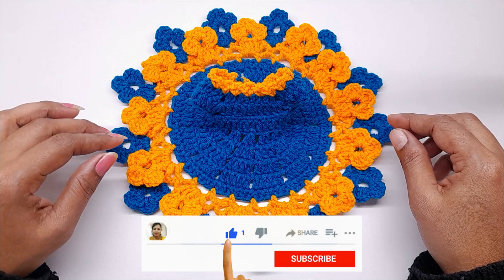Crochet flower dress for laddu gopal | 4 নম্বর 5 নম্বর গোপালের জামা বানানো | gopal jama banano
today in this video I'm making 4/5number laddu gopal ki dress 4নম্বর 5 নম্বর গোপালের জামা বানানো . crochet dress

@KRISHICROCHET 👈it's my Hindi channel

হায় বন্ধুরা আমার এই ক্রসিয়া চ্যানেলে আপনাদের স্বাগত । এই চ্যানেলে ক্রসিয়া রিলেটিভ সব রকমের ভিডিও দেখতে পাবেন। আমার ইউটিউব চ্যানেলে নাম Krishi crosia আমার এই ইউটিউব চ্যানেলে প্রবেশ কোরলে ক্রসিয়া ভিডিও দেখতে পারবেন ।

🔥👉আপনার যদি ক্রসিয়া নিয়ে কোনো অসুবিধা হয় তাহলে আমাকে জানাতে পারেন । আমি আপনাদের পাশে সব সময় আছি আর থাকবো 👈🔥

Your Queries;-
1. krishi crosia
2. crochet flower dress for laddu gopal
3. crochet dress for laddu gopal in bengali
4. crochet dress for laddu gopal
5. flower dress for
6. 4 নম্বর 5 নম্বর গোপালের জামা বানানো
7. 4/5 number jama
8. laddu gopal ki dress
9. 5 number laddu gopal dress

Video is for educational purposes only copyright act 1976, allowance is made of "fair use" for purposes such as criticism, comment, news reporting, teaching, scholarship, and research. fair use is a use permitted by copyright statute that might otherwise be infringing Non-profit educational or personal use tips the balance in favour of fair use